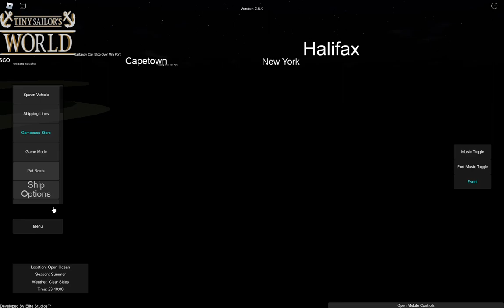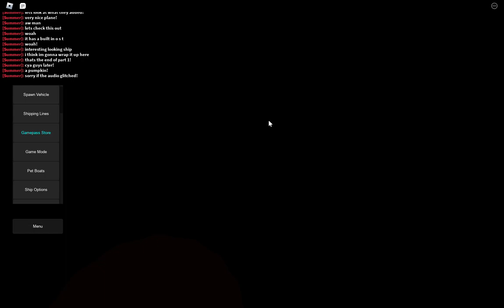Roblox Tiny Sailors World Halloween Update Part 2 - Finding Pumpkins and Chest!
This is part 2 of 3 to the new Halloween Update!